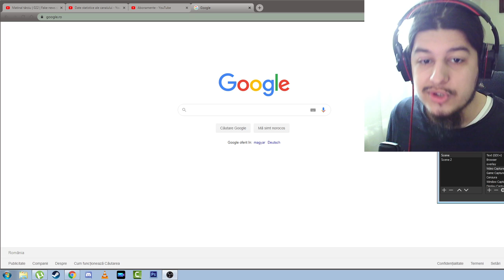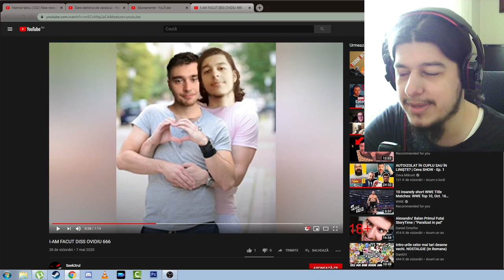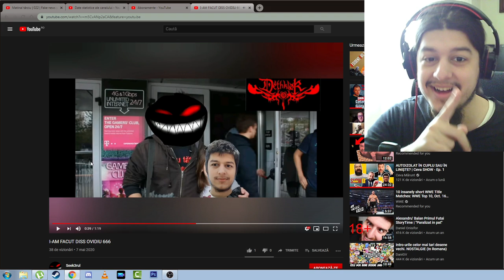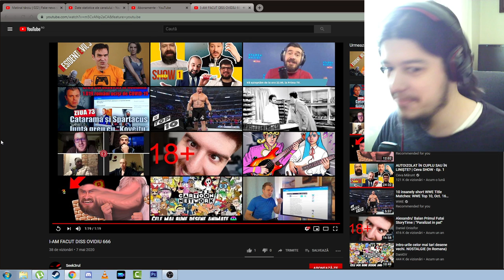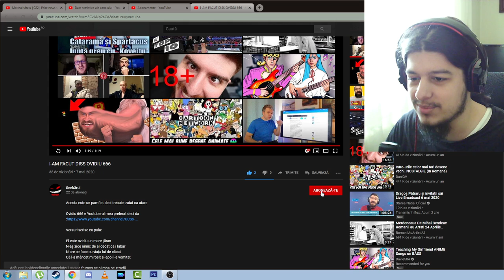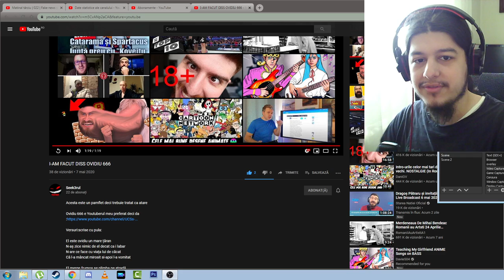MI-A FACUT DISSTRACK #3